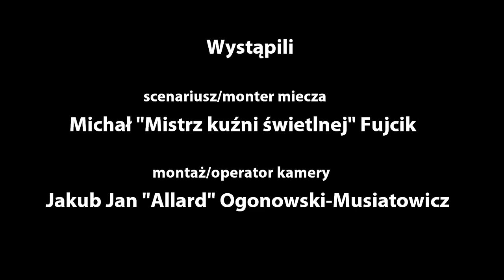Crafting a sparring saber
A guide to make your own sparring saber. It's elastic, soft and it's hard to do any harm with it to anyone!